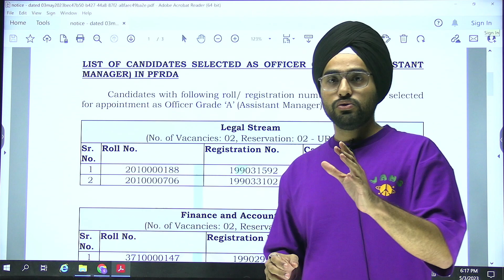PFRDA Grade A 2022 | PFRDA Grade A Final result 2022 | PFRDA Selected candidates | PracticeMock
PFRDA Grade A 2022 | PFRDA Grade A Final result 2022 | PFRDA Selected candidates